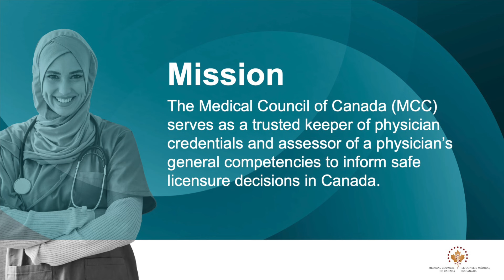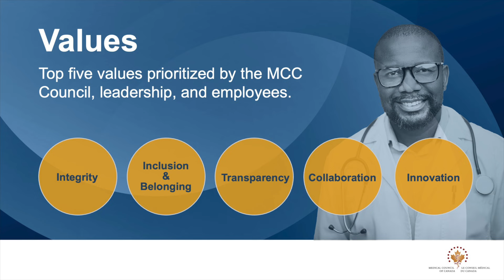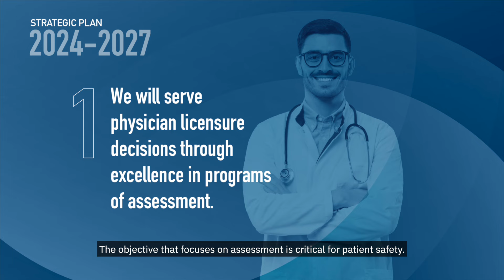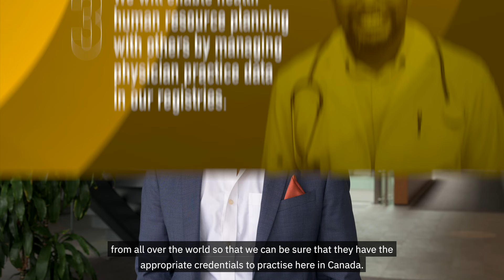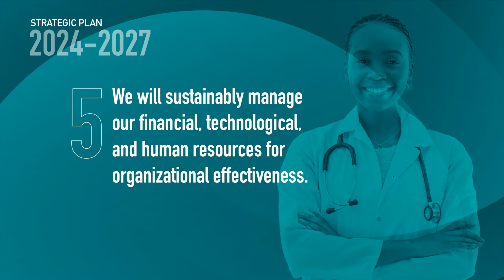Medical Council of Canada (MCC) Strategic Plan 2024-2027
Recognizing the evolving demands of the health care system in Canada, the Medical Council of Canada (MCC) is implementing a new, rolling three-year strategic plan that will determine the next steps in the organization’s evolution. In this strategic plan, the commitment to serve and support the system of regulation and licensure, ultimately aiming to safely bring more physicians to patients in Canada, is operationalized.